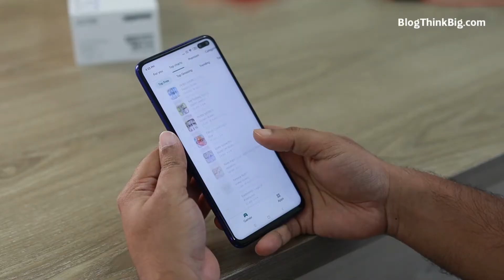9 apps para planificar tu verano 🌴📱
¿Sabes que existen aplicaciones 📱 que te ayudan a gestionar tus planes? 🏞🏖